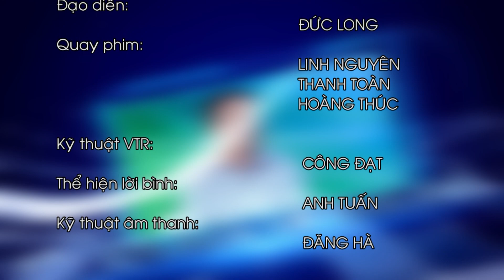Toạ đàm & Trao đổi: Trung tâm Đào tào, huấn luyện & thi đấu thể thao Daklak nỗ lực vươn cao